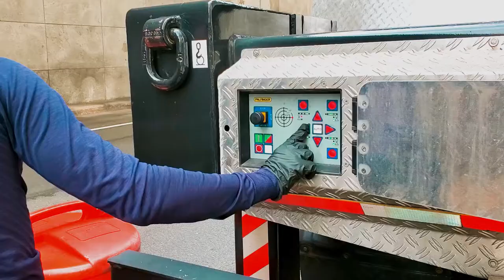Aerial Lifts - Window Cleaning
Aerial lifts have been around for decades. Self-propelled lifts dominate the American market, and it’s hard to imagine any construction project without these robust machines. On the contrary, for daily maintenance or small projects, self-propelled lifts are not very convenient since they must be delivered to the job site and picked up by a carrier. They are easy to operate but have limited performance abilities.